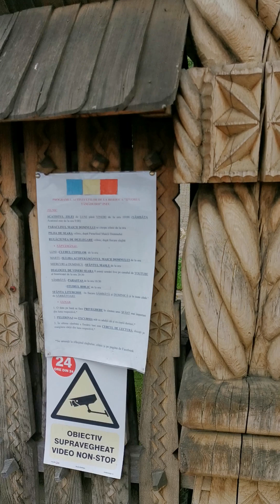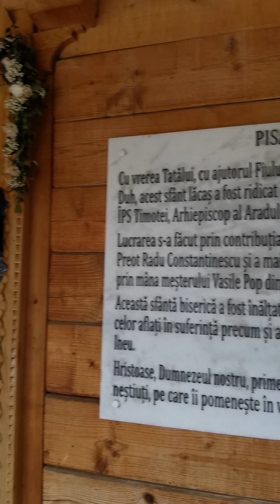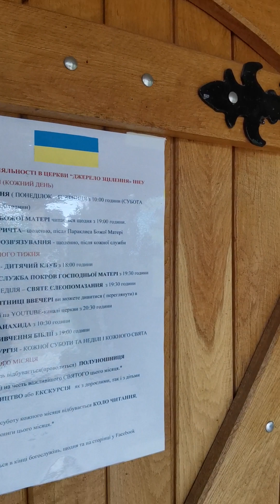Biserica de lemn din Ineu, Arad. 15.05.2023